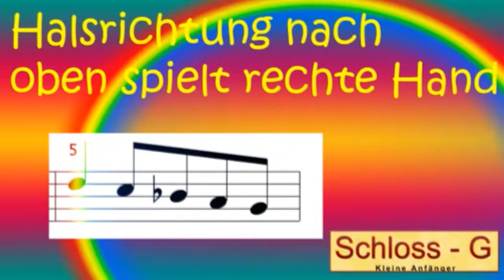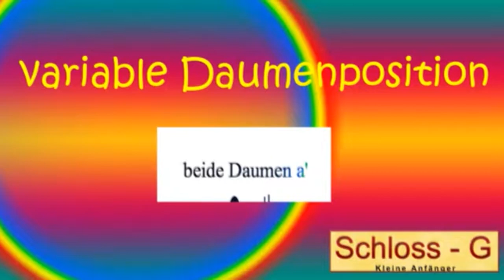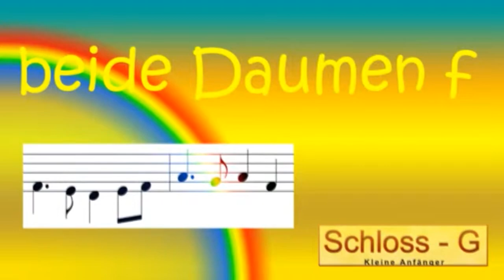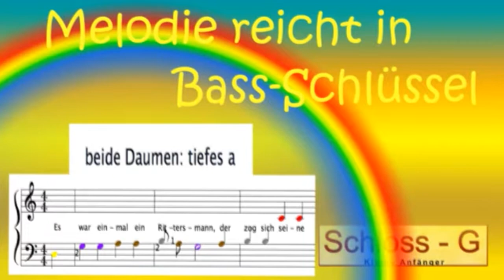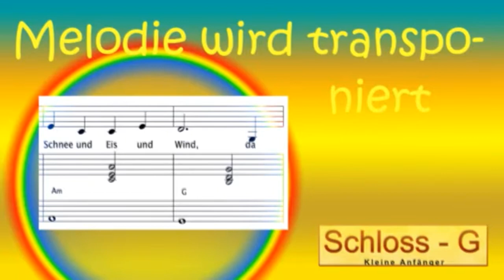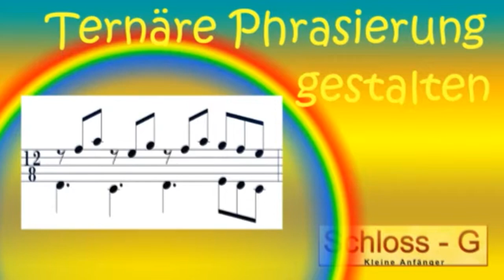Rezension | Schloss G | Sprache mit Erklärung für Notenhals-Variation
Bestellung  als Print on Demand unter